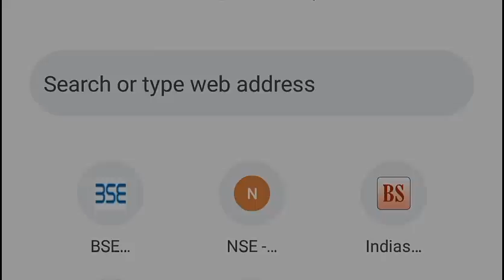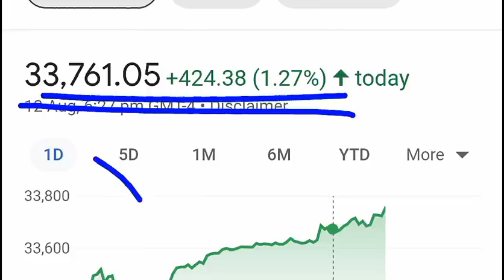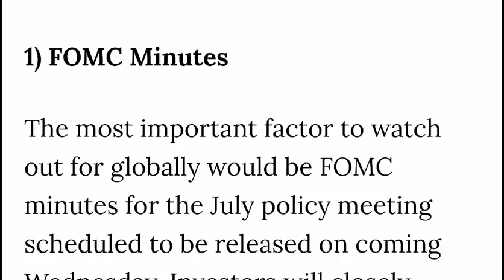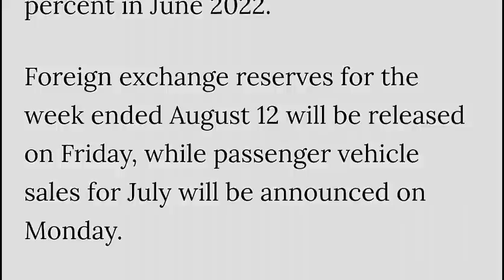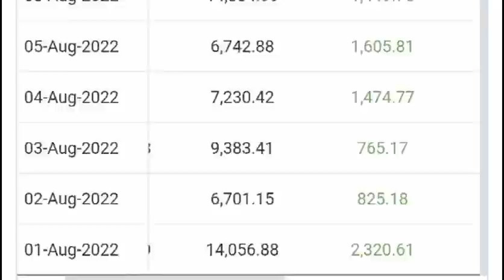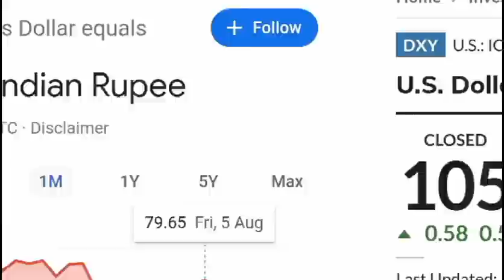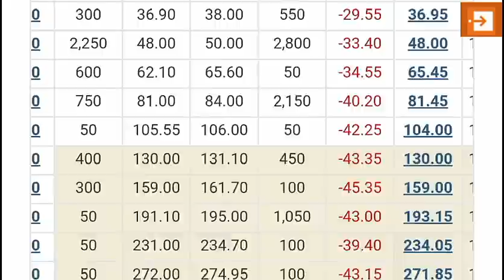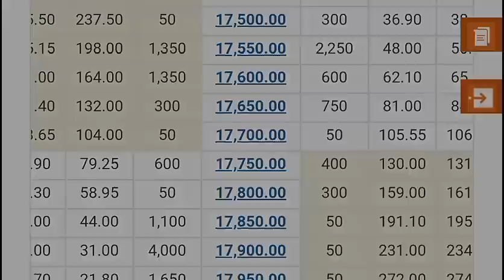बाजार में होगा बड़ा फैसला ( 04 BIG NEWS)🔥STOCK MARKET NEWS✅⚫DALAL STREET WEEK AHEAD🔥SHARE MARKET NEWS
🔴 कौन से SHARE को फायदा? | PM MODI 75th INDEPENDENCE DAY SPEECH 2022 |

TY :)

ty :)